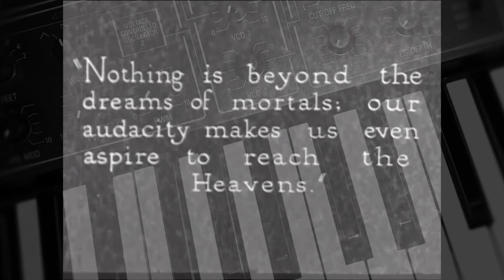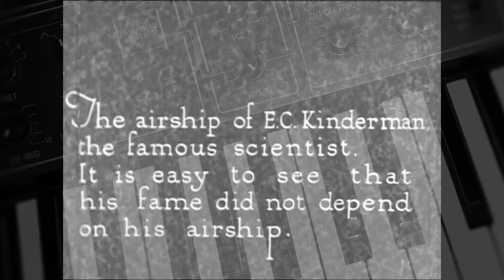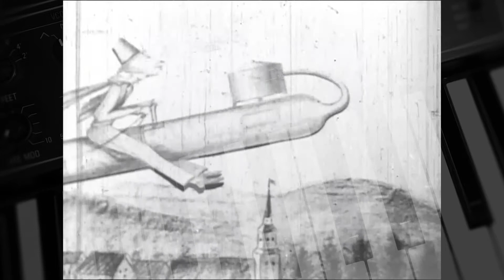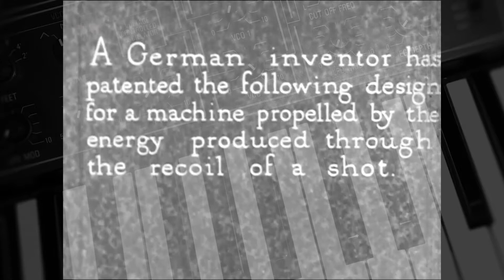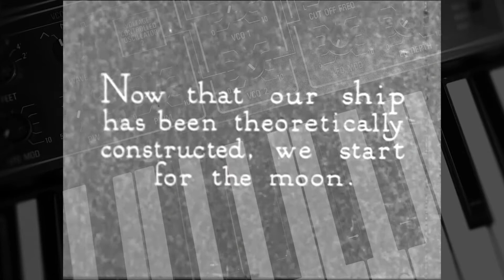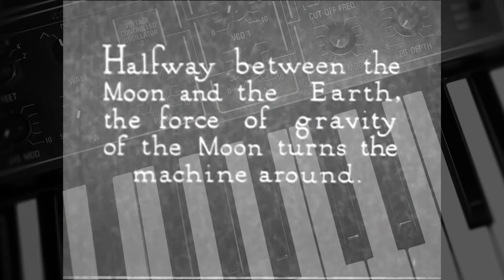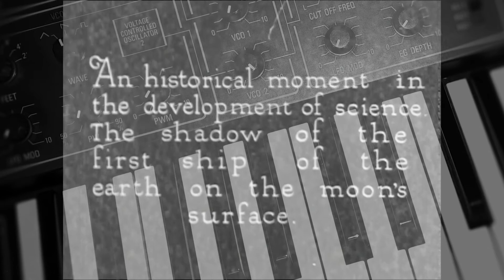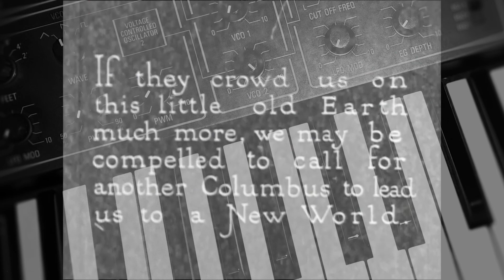Perigee [Space Music] (Yamaha CS-15, Dreadbox Erebus, JD-800, Mono/Poly)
A little berlin school / space / kosmiche for you. Trying out my new 1979 Yamaha CS-15.

Both basslines: Dreadbox Erebus
Higher sequence and lead: Yamaha CS-15
Strings: JD-800
Choir and radio: Omnisphere 2
Misc synth: Korg Mono/Poly
Sequencer: Korg SQ-1
Effects; Mostly Valhalla DSP

Recorded in Cubase over a couple takes.

For whatever reason, the encoding for YouTube destroyed the stereo spread. The Soundcloud track is intact.

Copyright information:
- Video source is public domain:
- Keyboard photo is the CS-15 I used in making this.
- Music is original, performed and recorded by me.